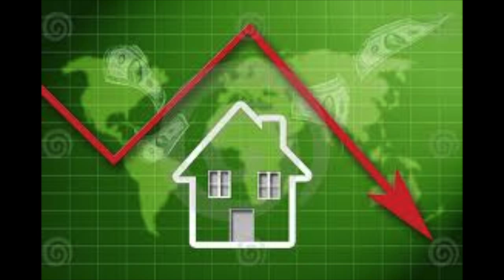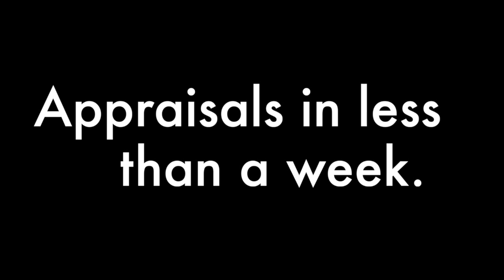Pete Nelson talking about all the treehouse he has built on Animal Planet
The Treehouse Master on Animal Planets hit tv show is on our show.

Pete Nelson is an amazing treehouse builder who builds larger than life home in the trees.  He did an amazing interview check it out Pete Nelson's special interview.